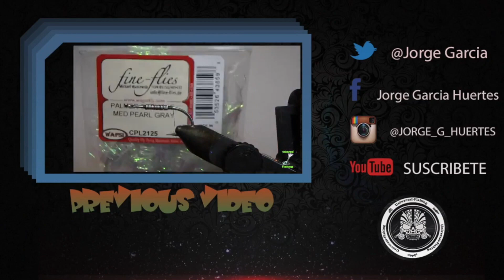Fly tying RAGDOLLY STREAMER by Jorge G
Este streamer es uno de los montajes más populares de Andreas Andersson. Está atada con una cabeza realizada en pelo de ciervo que se corta de forma plana en los lados, la parte superior y la parte inferior. Ese estilo de cabeza hace que sea muy aerodinamica otorgando mucha vida a toda el conjunto debajo del agua. Un montaje articulado ideal para pescar lucios o grandes basses. Espero que os guste el video!

Materiales:
Anzuelo trasero: Stinger # 2
Cola de marabú / pieles artesanales / plumas de saddle
Cuerpo - Chenille polar
Ala: marabú / craft fur
Flash - Flashabou o similar

Anzuelo Delantero - Stinger 2/0
Cola - Marabú / craft fur
Cuerpo - Chenille polar
Cabeza - Pelo de ciervo
Ojos- 8 mm

This streamer is one of Andreas Andersson's most popular patterns. It is tied with a head made of deer hair that is cut flat on the sides, top and bottom. That style of the head makes it very aerodynamic, giving a lot of life to the entire set underwater. An articulated mount ideal for fishing pike or big largemouths. I hope you enjoy this video!

Materials:
Rear Hook: Stinger hook #2
Tail Marabou/Craft Fur/ saddle feathers
Body - Polar Chenille
Wing - Marabou/Craft Fur
Flash - Flashabou

Front Hook - Stinger hook 2/0
Tail - Marabou/Craft Fur
Body - Polar Chenille
Wing - Marabou/Craft Fur
Head - Deer Hair
Eyes- 8mm